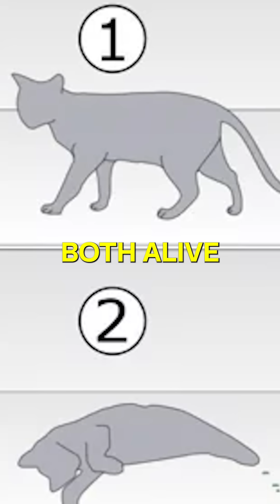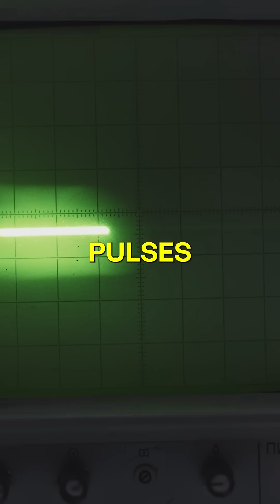Schrödinger’s Cat Survived the Heat – Quantum Just Got Real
What if you didn’t need freezing temperatures to create a quantum superposition? Researchers at the University of Innsbruck and IQOQI Innsbruck have achieved something groundbreaking: they created hot Schrödinger cat states, quantum superpositions observed at higher temperatures, inside a superconducting microwave resonator.

The international team – including Gerhard Kirchmair, Oriol Romero-Isart, Ian Yang, and Thomas Agrenius – showed that quantum interference can persist even in thermally excited systems. This challenges the long-standing belief that quantum effects only occur near absolute zero.

Using transmon qubits and specialized protocols, they generated distinct interference patterns at up to 1.8 Kelvin, over 60 times warmer than typical conditions. This opens new possibilities for building quantum technologies that function in less-than-perfect environments.

📚 Researchers: Gerhard Kirchmair, Oriol Romero-Isart, Ian Yang, Thomas Agrenius
🏛️ Institutions: University of Innsbruck, IQOQI Innsbruck, ICFO Barcelona

About World Technology:
Welcome to World Technology – where science meets competition! We bring together brilliant minds and innovative thinkers from all around the globe to compete, collaborate, and celebrate advancements in Life Sciences, Earth Sciences, Industrial Sciences, and Data Sciences.